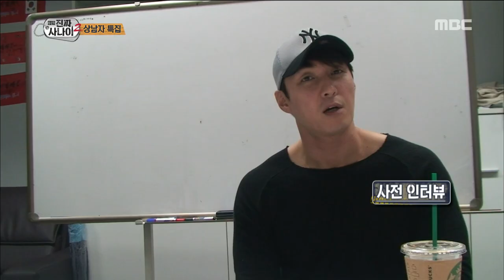[Real men] 진짜 사나이 - Shim Hyung Tak, His love for Doraemon! 20161023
Shim Hyung Tak, His love for Doraemon!
▶ More "Real men” clips are AVAILABLE↓↓↓↓↓↓↓↓↓↓↓↓

【Real Men】.

Cast: ,Gong Hyeon ju,Lee Chae yeong,Kim Yeong hee,Kim Seong eun,Nana,Da hyeon,Cao Lu,Jeon Hyo seong,